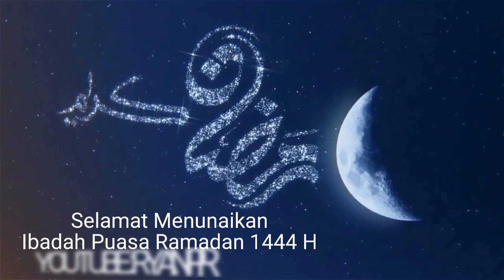PRIM3WEH 2‼️BAGAIMANA CARA UNTUK MEMULIAKAN RAMADHAN 1444 H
Assalamualaikum buat teman2 semuanya kale ini dalam rangka menyammbut bulan suci ramadhan kita kembali ke konten pertma kita yoaitu mendengarkan siraman rohani ceramah selama bulan puasa ini untuk mendekatkan diri kita dengan yg maha kuasa, oke teman tonton ajaa